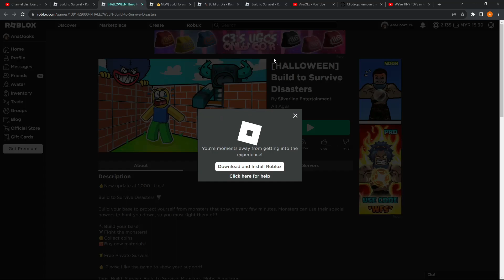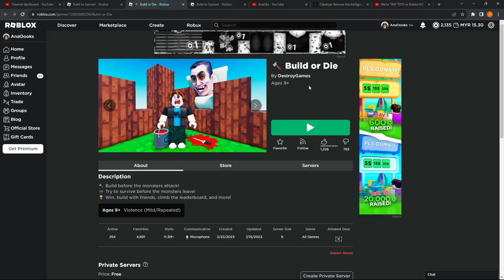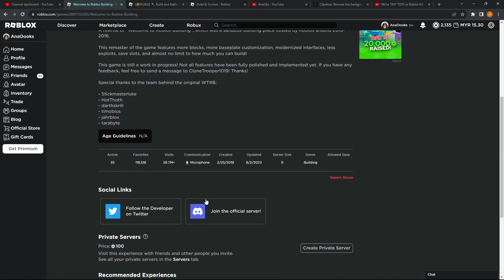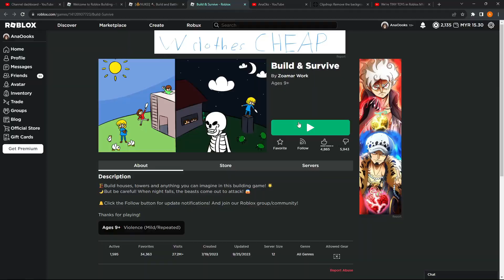DIFFERENT TYPES OF BUILD TO SURVIVE GAMES ON ROBLOX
Hello everyone, I have not posted in a while, so sorry about that.
Anyways, I hope you all enjoy this video! It's quite boring because I had no idea what to play.
I would like to thank all of you, supporters, for staying with me since the very beginning. Which is; incredible.